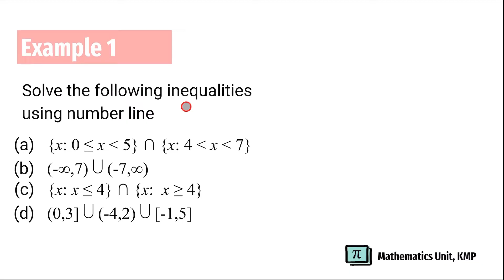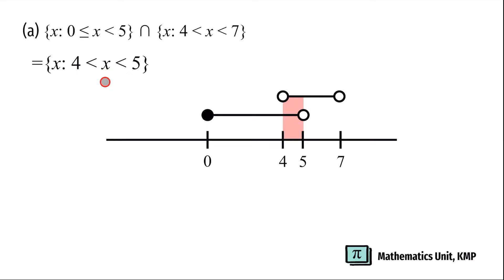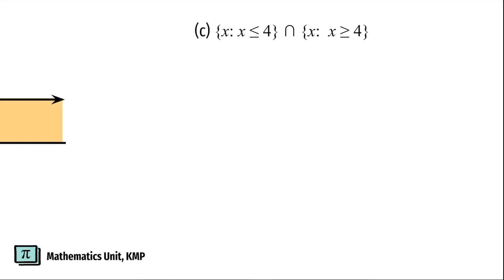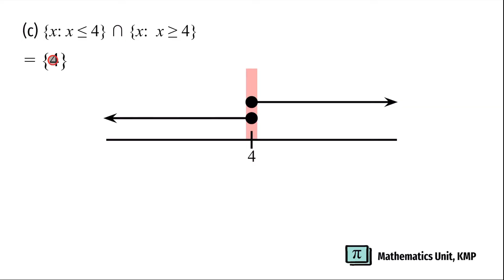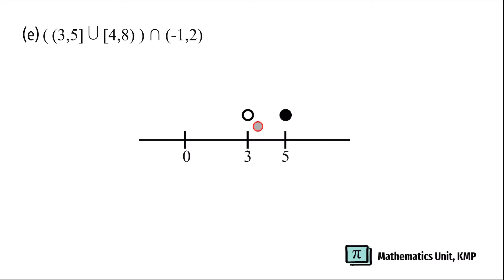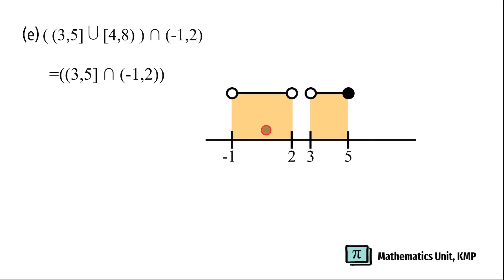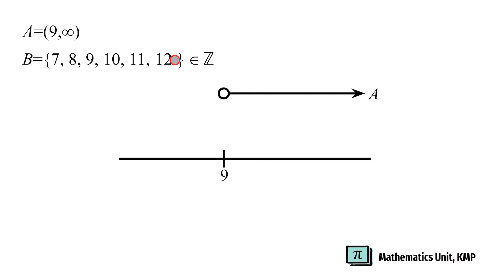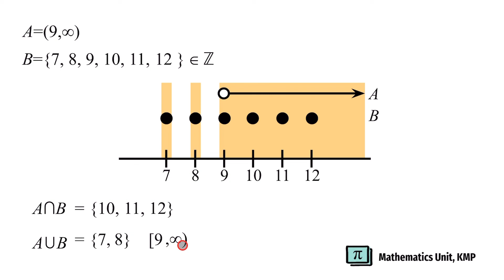CHAPTER 2 (LECTURE 1 OF 4) PART 2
CHAPTER 2: INEQUALITIES AND ABSOLUTE VALUES